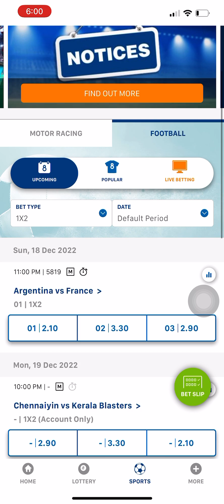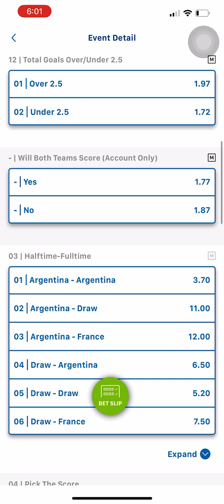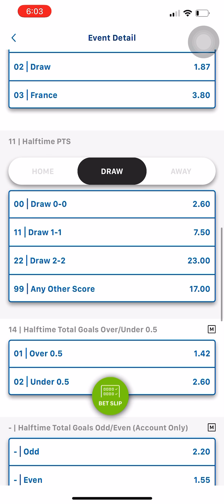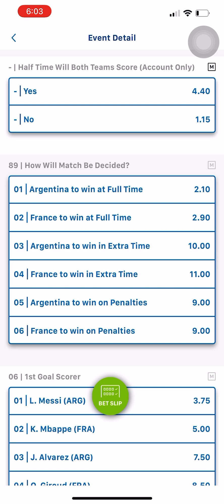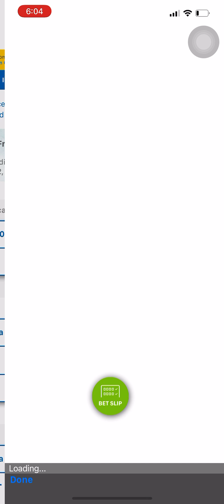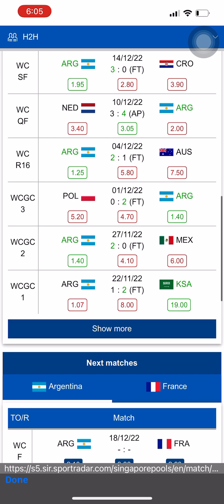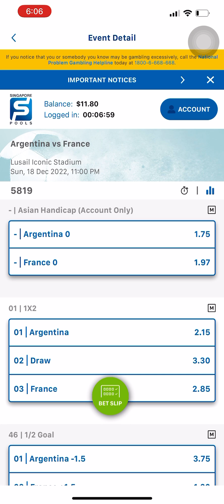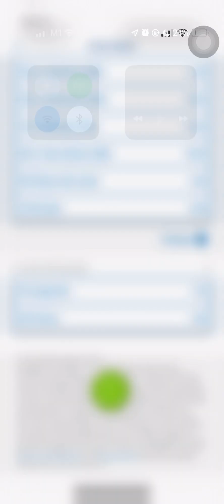Qatar 2022 World Cup Final Match Singapore Pool Bet Winning Rate / Argentina vs France tonight 11pm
who will win tonight?